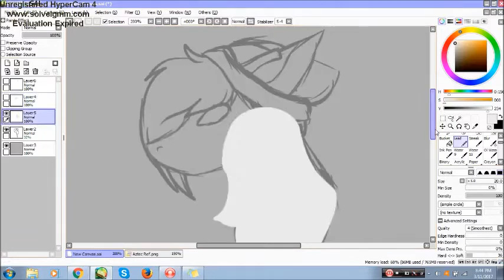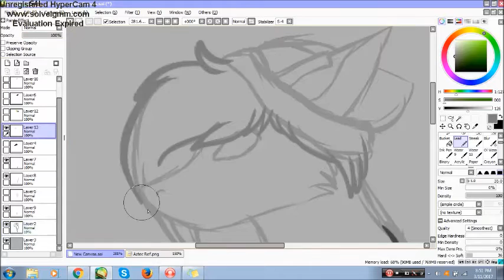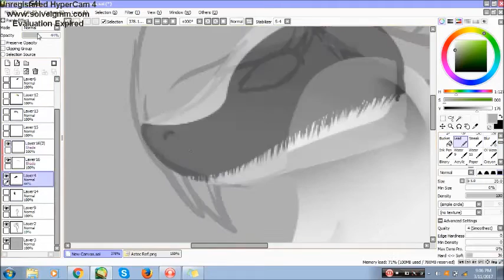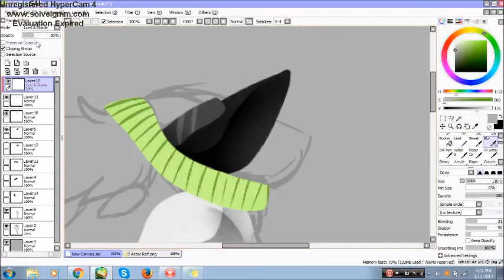Everything is grey...~ Speed-paint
READ ME

His  hair
His smoke
His DREAMS
So this is my new main oc Aztec. Yes...Star has not been my main for a while...WHY...because...I hate what she holds...so...*throws her/him*...f*ck you...
If you want to know why...to bad if I talk about it I will most likely get yelled at again :'3
So yeah

Skype: skylars.artstudio29